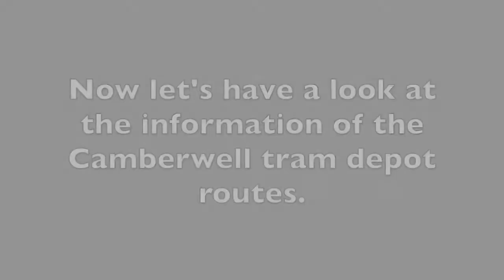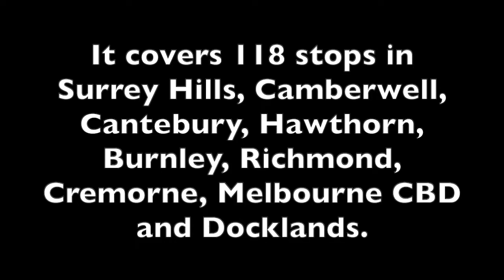A brief history of Camberwell tram depot and a guide to its two routes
Hello everyone! This is our another Melbourne tram depot’s history and their route guide video we made for our channel.

It is all about the brief history of Camberwell tram depot and a guide to it’s two routes. Anyways, please enjoy the video!

Note: Unfortunately, we don’t have any footage or photos of Camberwell tram depot as of September 2022, but we would like to go there and take it one day.